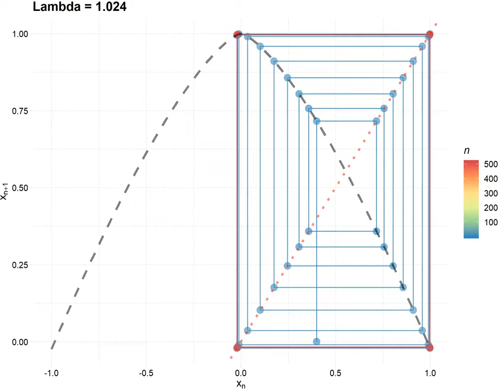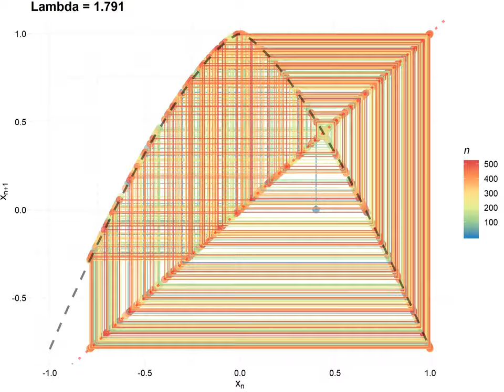CobWeb by p 140